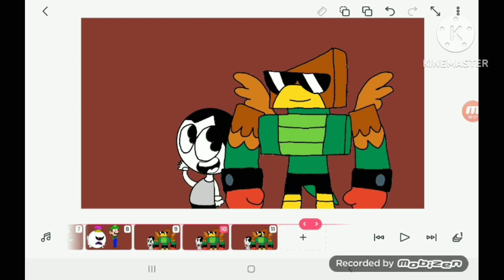Ask! Arturo part 1